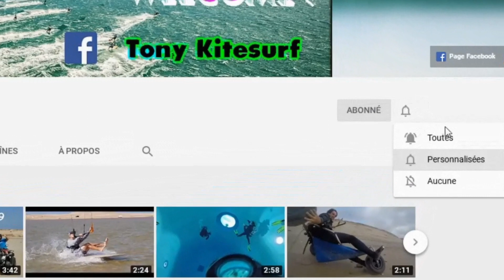SORTIE EN VÉLO DE ROUTE 🚴‍ 80KM DANS LE LOT (46)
Mets un 👍 pour une prochaine Vidéo et donnes ton avis en Commentaire 😜